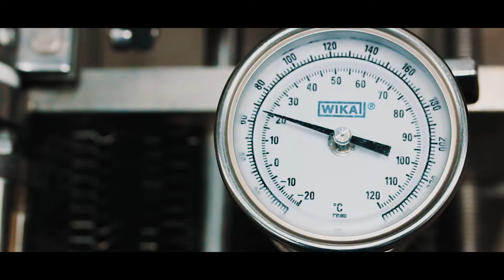Block 15 Corvallis Knights Promo Video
This was the final cut of the promo video we created with Block 15 to be displayed on the JumboTron at the Corvallis Knights home baseball games.